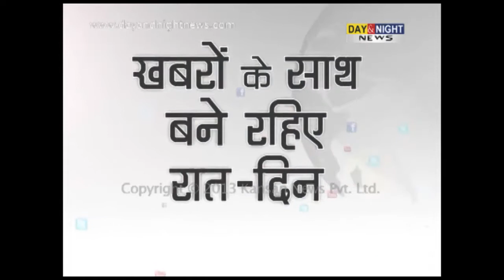Bollywood Crore Club 2013